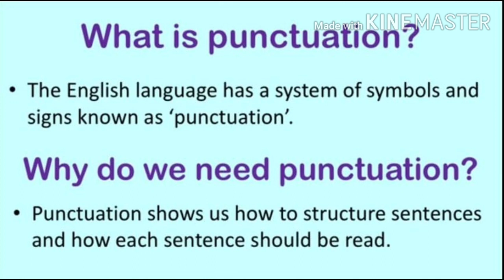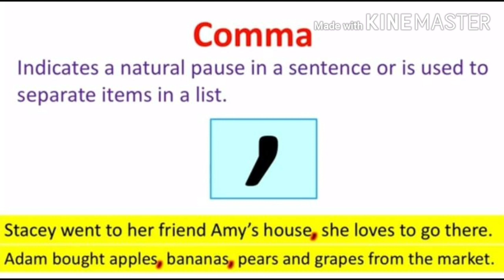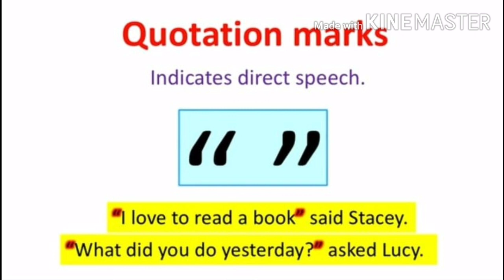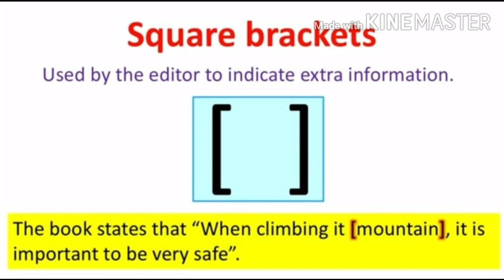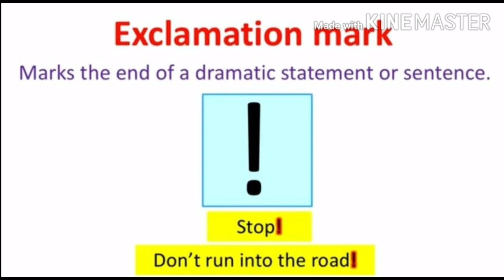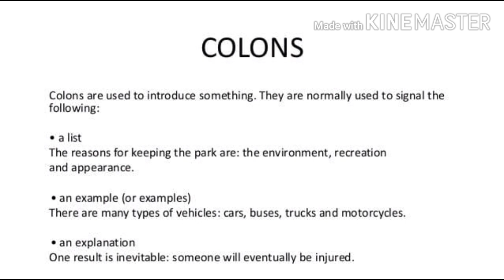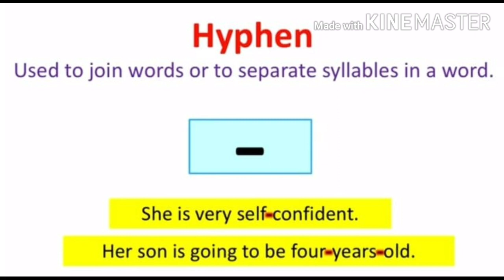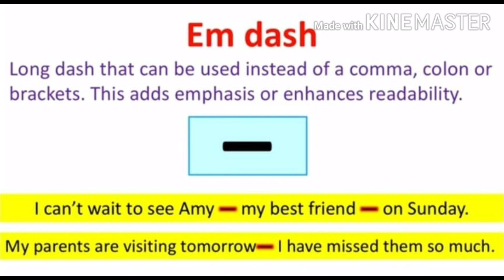Punctuation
Explanation of Punctuation Marks.